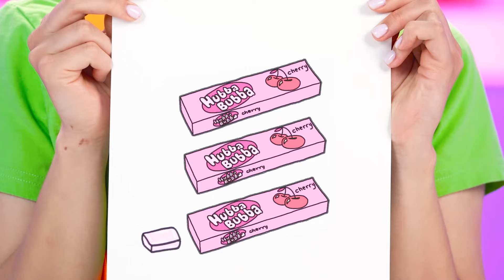Défi De Décoration De Gâteau | Bataille de Nourriture par Multi DO Challenge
Nous adorons les gâteaux, aujourd'hui nous allons les rendre encore plus délicieux ! Rejoignez le nouveau défi !